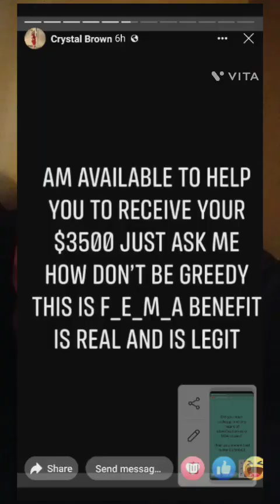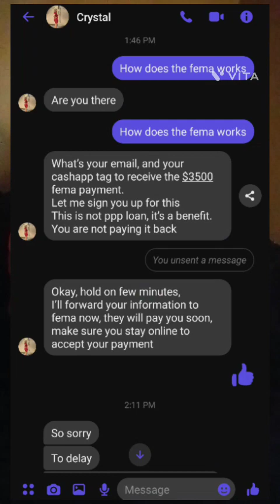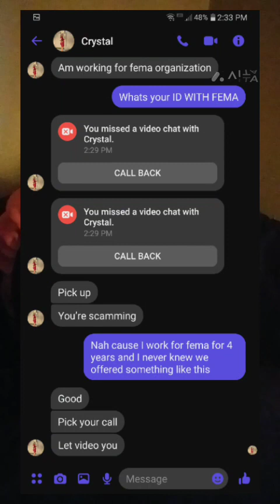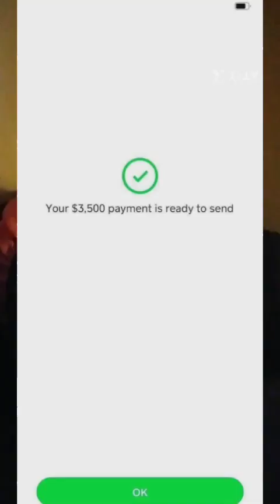FACEBOOK SCAMMER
You don't wanna miss this one. 🤞🏾😕💯Enjoy the video guys and leave a comment on what you would like to see in future videos. ❗😋🚨

COMPLETE THE CHECKLIST PLEASE🙃

SCHEDULE:
🚨🚨🚨NEW VIDEOS🚨🚨🚨
👉TUES & THURS@ 8 a.m. CST👈